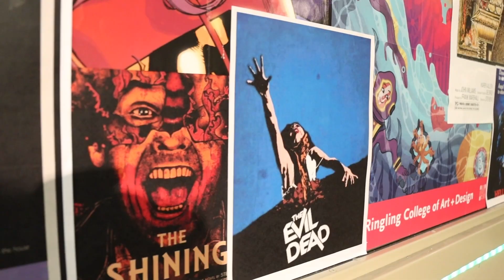Take Three: Jane the Virgin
Chloe and Lola join host Cooper Stone to talk about Jane the Virgin!